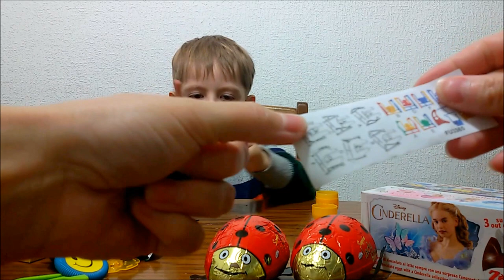Surprise Egg Disney Pixar Cars Sindirella